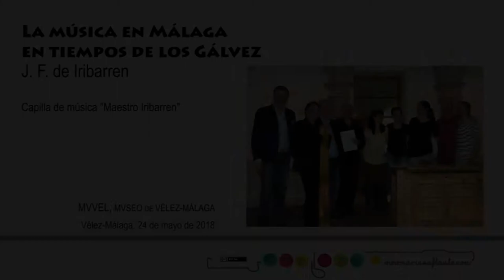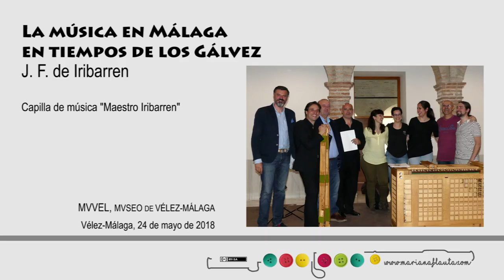07 - Tocata de la Cantada Prosigue acorde lira, 1740. J.F. de Iribarren